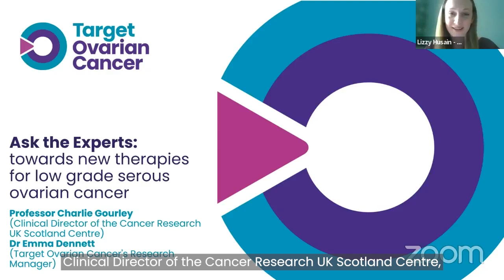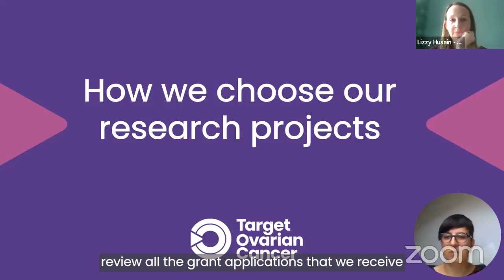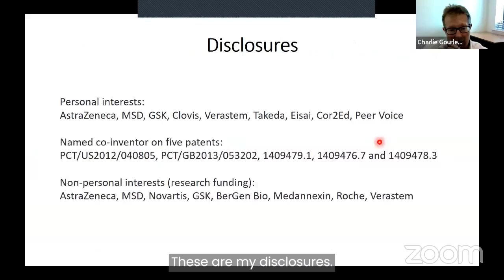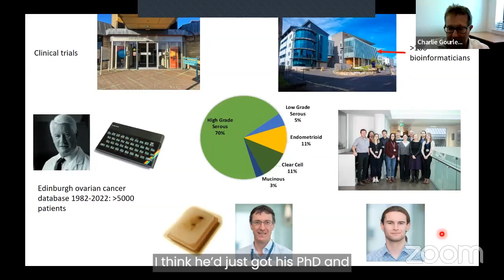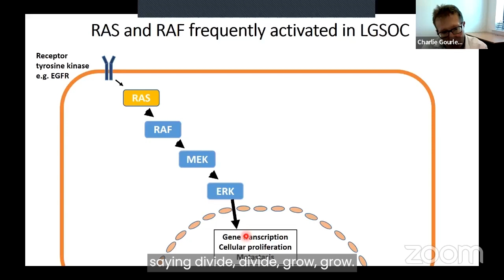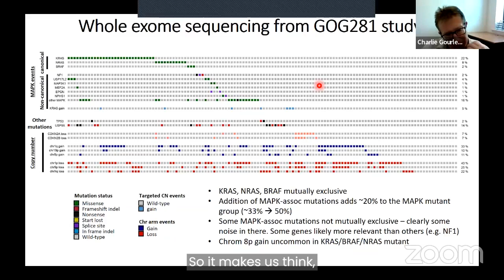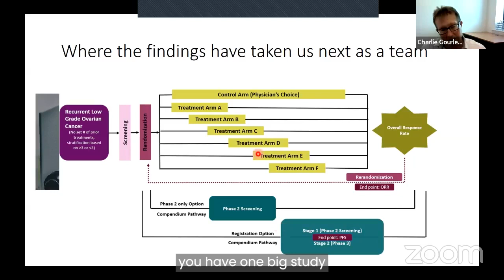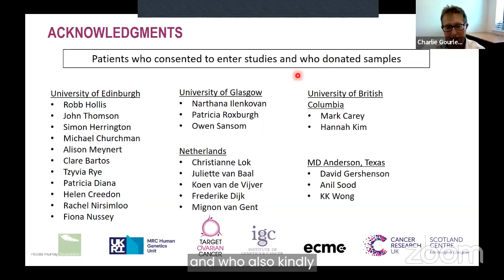Ask the Experts: towards new therapies for low grade serous ovarian cancer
To be able to develop new treatments, researchers and clinicians need to understand the biology for each different type of ovarian cancer. Since low grade serous is less common, less research has been carried out on this type of ovarian cancer. Hear from Professor Charlie Gourley (Clinical Director of the Cancer Research UK Scotland Centre) about the valuable information his recent research project has contributed, and how the findings can hopefully be built on to develop new treatments. Dr Emma Dennett (Target Ovarian Cancer's Research Manager) also shares more about Target Ovarian Cancer’s research programme.

You can catch up on the latest advice from the experts by watching our full collection of information and wellbeing events back at a time that suits you, in the Ovarian Cancer Community, our kind, supportive group for everyone affected by ovarian cancer, including friends and family. Join today to find support, strength and community from people who understand what you’re going through